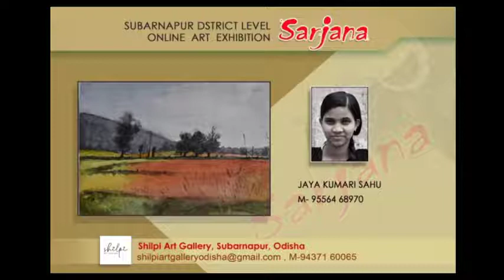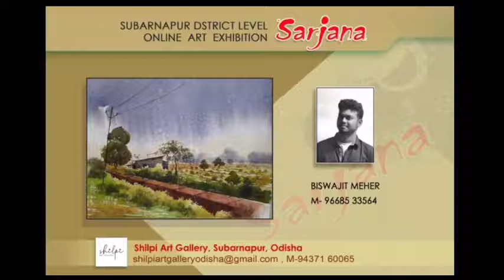Subarnapur Sarjana -2020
shilpi art gallery subarnapur